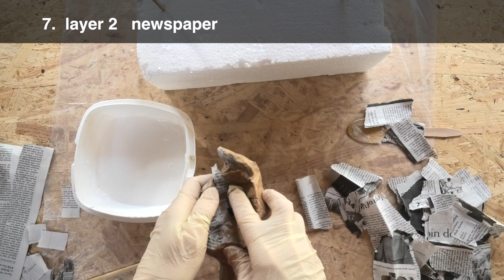Make a free-form Hand Puppet and unleash your creativity! Simple hand puppet with paper mâché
Welcome to my puppet studio! We going to make a hand puppet with no idea of what the hand puppet should look like when it is finished!

This is a video about unleashing your creativity.
How does making a hand puppet help unleash your creativity? Well, the way we are going to do this hand puppet is kind of freeform. By making decisions during the process instead of before the process, you train your creative impulse to be free.

Of course, some puppets are made with an exact plan- like puppets for a show or that must have certain functions. Other puppets can be made by just letting the ideas flow. Just starting to carve or sculpt a form with no idea where it is going can yield some interesting results.

And puppet making is therapeutic!
Puppet making, at least like the style I am showing in this video, is also relaxing. Working with papier-mâché is a really calming activity. In the same time that you are creating something with your hands, you have time to think, or just listen to music.
This video also has a few great hints about making papier-mâché.
I will talk through this hand puppet making process from start to finish. If you have questions, just ask them! I am happy to help.

My little puppet studio is always happy to have some newcomers. I love to share my puppet projects!